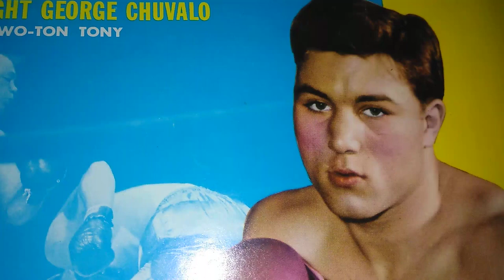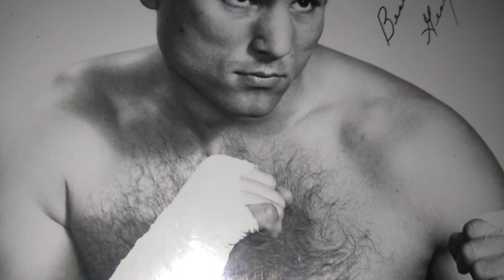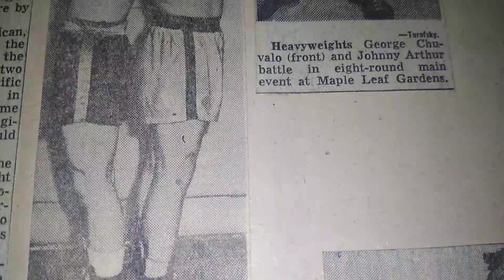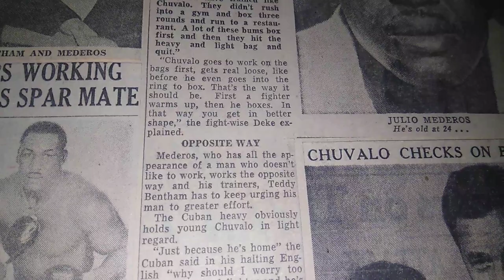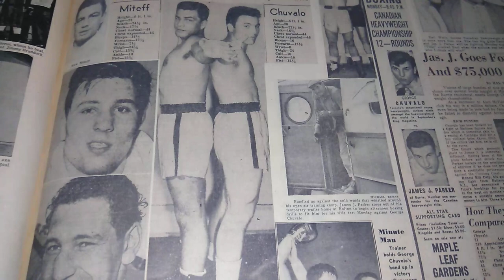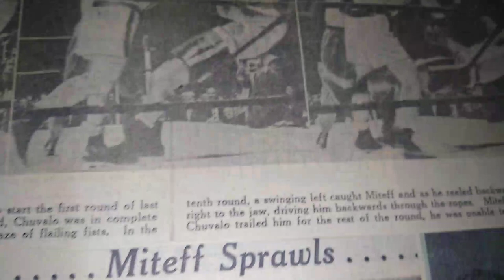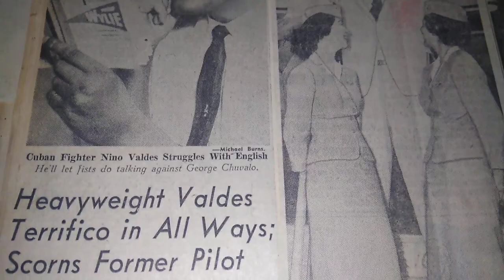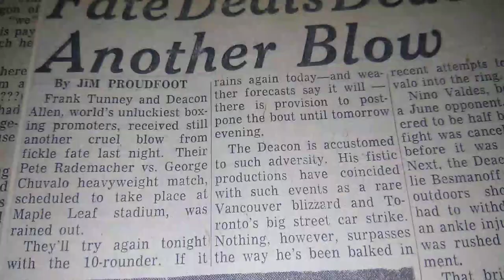Scrapbook Boxing's museum of the Forgotten fisticuffs series PT 178